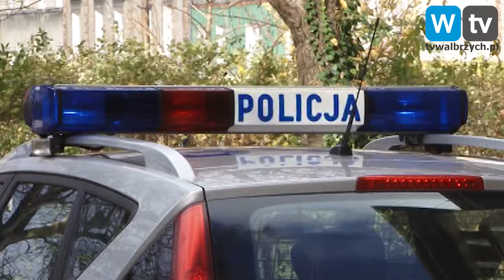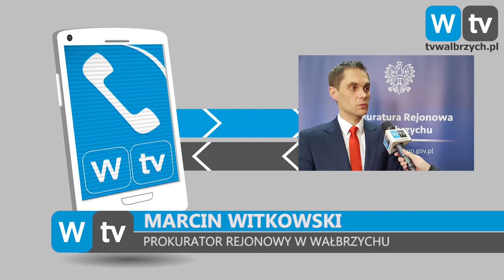Telewizja Wałbrzych - Napastnik poszkodowany po strzelaninie